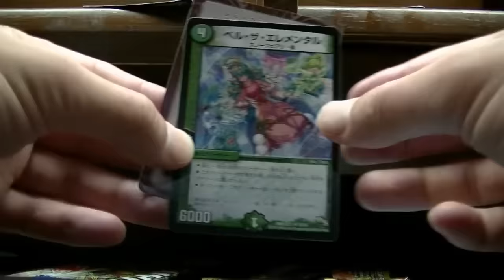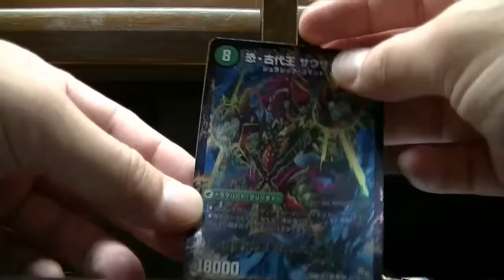デュエルマスターズガイネクスト真５パック開封動画～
真５パック開封